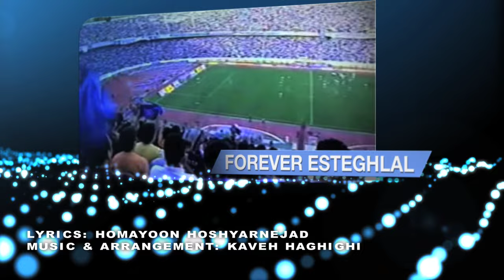Ali Danial- Esteghlal(Official Music Video)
Artist: Ali Danial,  Song: Esteghlal
Album: Esteghlal, Director: Koji